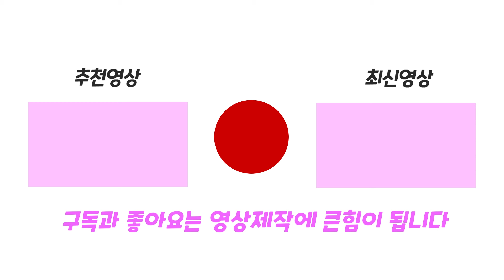MakeupKit Runner 채널 디오루로 다 바꿔주지!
메이크업 도구를 모아 화장을 하며 달리는 MakeupKit Runner 게임을 해봤어요!